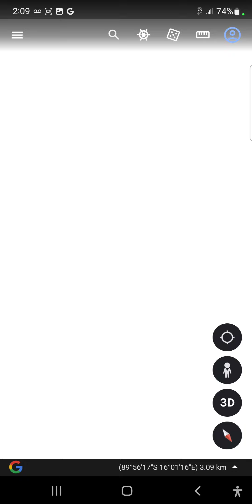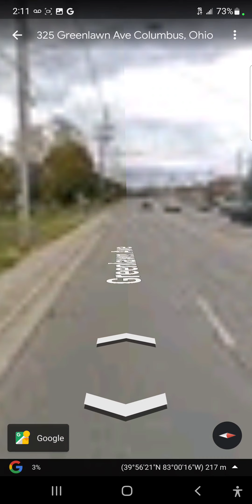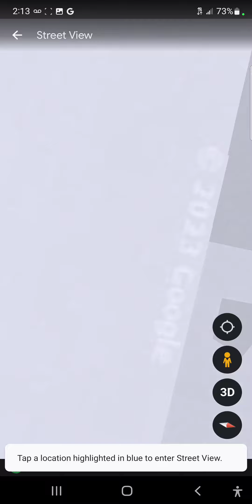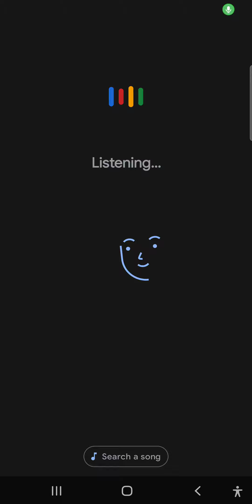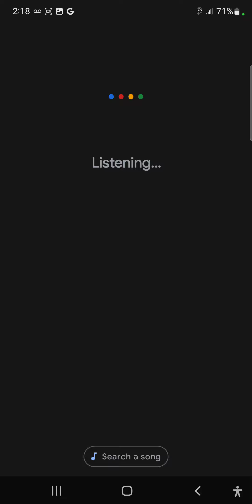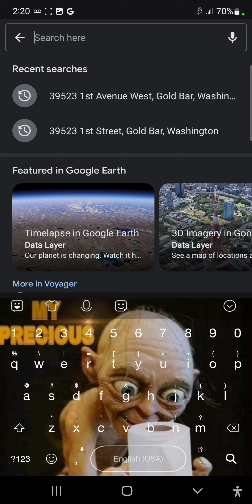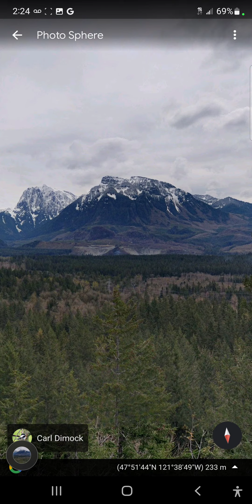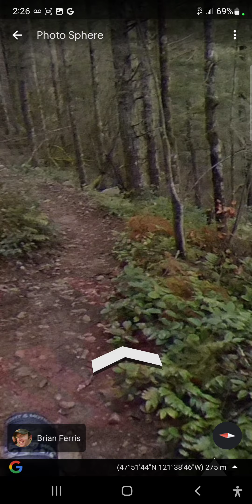February 28, 2023